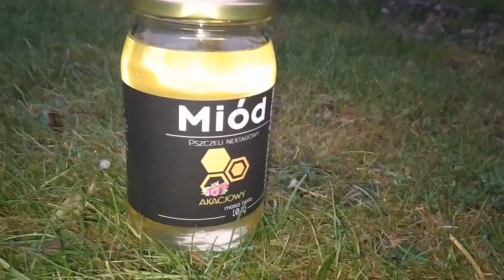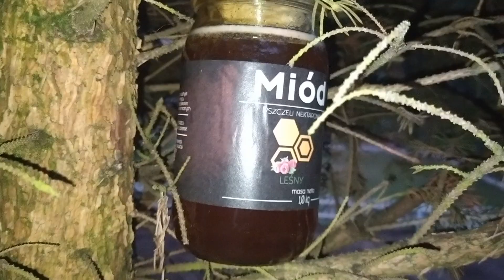Najlepsze Miody. [ZyjZpasji odc.188]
Janek

Grupa na Facebooku:
ZyjZpasji